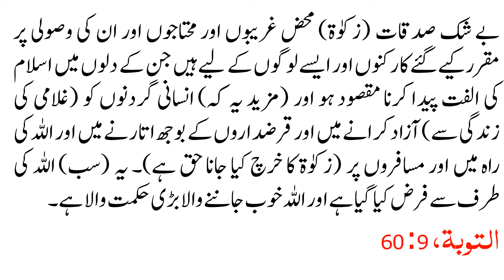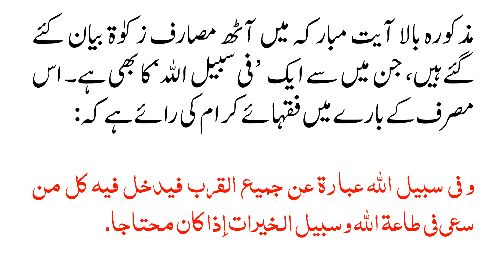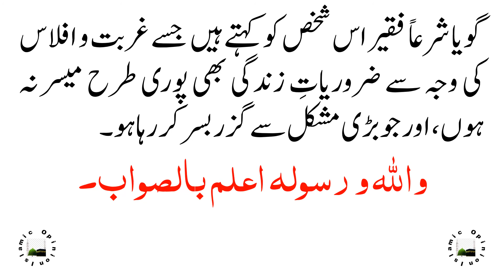کیا زکوٰۃ کی رقم سے راستے میں ٹھنڈے پانی کا کولر لگوا سکتے ہیں؟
السلام علیکم مفتی صاحب! ہم لوگ زکوٰۃ ادا کر رہے ہیں مگر اس کی ادائیگی کا درست طریقہ معلوم نہیں‌ ہے۔ کیا راستے میں ٹھنڈے پانی کا کولر لگانے سے زکوٰۃ ادا ہو جاتی ہے؟ شرعی طور پر فقیر کون ہوتا ہے؟

آپ کے دو سوالات ہیں، دونوں کے جوابات بالترتیب درج ذیل ہیں:

قرآنِ مجید میں اللہ تعالیٰ کا ارشاد ہے:
اِنَّمَا الصَّدَقٰتُ لِلْفُقَرَآءِ وَالْمَسٰکِيْنِ وَالْعٰمِلِيْنَ عَلَيْهَا وَالْمُؤَلَّفَةِ قُلُوْبُهُمْ وَفِی الرِّقَابِ وَالْغَارِمِيْنَ وَفِيْ سَبِيْلِ اﷲِ وَابْنِ السَّبِيْلِ طفَرِيْضَةً مِّنَ اﷲِط وَاﷲُ عَلِيْمٌ حَکِيْمٌo

بے شک صدقات (زکوٰۃ) محض غریبوں اور محتاجوں اور ان کی وصولی پر مقرر کیے گئے کارکنوں اور ایسے لوگوں کے لیے ہیں جن کے دلوں میں اسلام کی الفت پیدا کرنا مقصود ہو اور (مزید یہ کہ) انسانی گردنوں کو (غلامی کی زندگی سے) آزاد کرانے میں اور قرضداروں کے بوجھ اتارنے میں اور اللہ کی راہ میں اور مسافروں پر (زکوٰۃ کا خرچ کیا جانا حق ہے)۔ یہ (سب) اللہ کی طرف سے فرض کیا گیا ہے اور اللہ خوب جاننے والا بڑی حکمت والا ہے۔

التوبة، 9: 60

مذکورہ بالا آیت مبارکہ میں آٹھ مصارف زکوٰۃ بیان کئے گئے ہیں، جن میں سے ایک ’فی سبیل اﷲ‘ کا بھی ہے۔ اس مصرف کے بارے میں فقہائے کرام کی رائے ہے کہ:

و في سبيل اﷲ عبارة عن جميع القرب فيدخل فيه کل من سعی في طاعة اﷲ وسبيل الخيرات إذا کان محتاجا.

فی سبیل اﷲ سے مراد ہے تمام نیکی کے کام ہیں۔ اس میں ہر وہ شخص شامل ہے جو اﷲ کی اطاعت اور نیک کاموں میں تگ ودو کرے، جبکہ (اس کے لیے وہ زکوٰۃ کی رقم کا) حاجت مند ہو۔

علاء الدين الکاساني، بدائع الصنائع، 2: 45، بيروت: دار الکتاب العربي
ابن نجيم، البحر الرائق، 2: 260، بيروت: دار المعرفة
ابن عابدين شامي، رد المحتار، 2: 323، بيروت: دار الفکر
اس لیے ہماری رائے میں‌ مفاد عامہ کی نیت سے ٹھنڈے پانی کا کولر لگانا بھی فی سبیل اللہ کے مصرف میں شامل ہے۔ اس لیے آپ زکوٰۃ کی رقم سے کولر لگوا سکتے ہیں۔

حسن الوفائی شرنبلالی فرماتے ہیں:
والفقير هو الذی يملک اقل من النصاب او يملکه و هو مستغرق فی حاجته.

فقیر وہ شخص ہے جو نصاب سے بہت کم مال رکھتا ہو اور اپنی ضروریات پوری کرنے میں غرقاب ہو۔

شرنبلالی، نورالايضاح، 1: 133، دمشق، دارالحکمة

گویا شرعاً فقیر اس شخص کو کہتے ہیں جسے غربت و افلاس کی وجہ سے ضروریاتِ زندگی بھی پوری طرح میسر نہ ہوں، اور جو بڑی مشکل سے گزر بسر کر رہا ہو۔